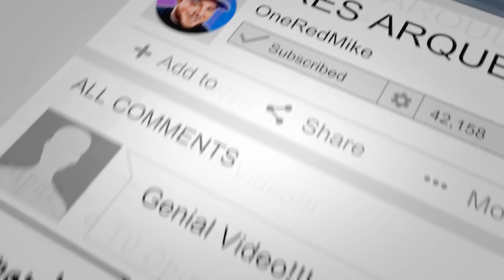ME ABURRI DE 2K, Decidí Entrar al ProAM Y Esto PASO... NBA 2K21 Gameplay Español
★ Quieres que califique tu build?

★ Mi Equipo (Setup para grabar y editar):
• Monitor ASUS
• Tarjeta De Captura El Gato
• Audífonos Hyper X
• Silla De Gamer
• Microfono SnowBall
• Camara Logitech

★ Canción:
Durante: